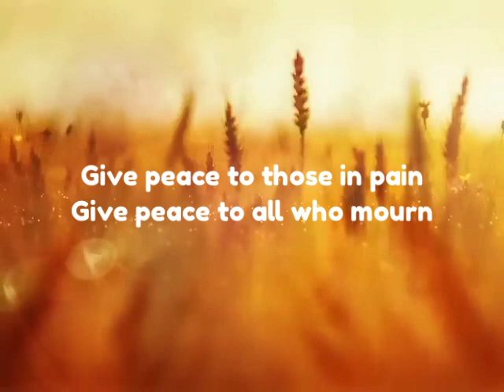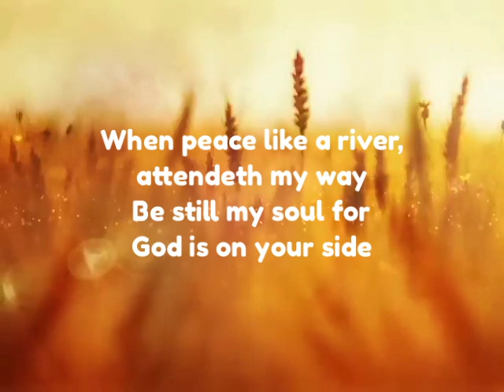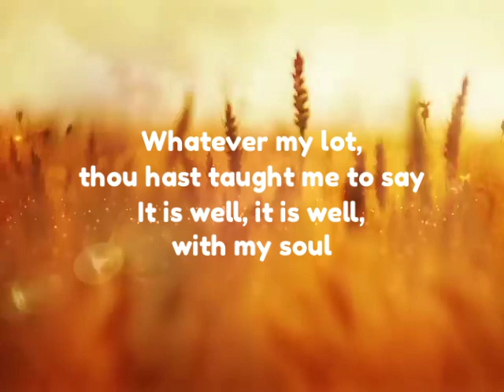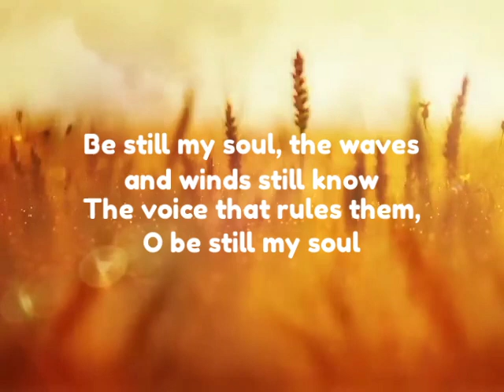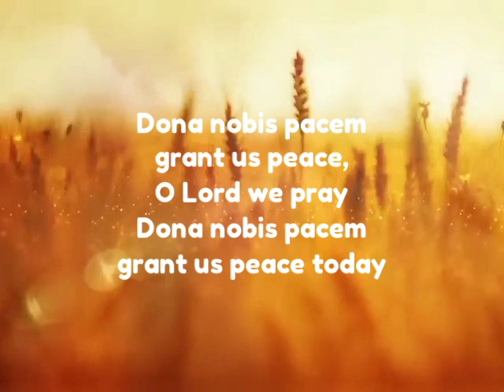Reflections of Peace | Joseph Martin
REFLECTIONS OF PEACE lyrics
By Joseph Martin

Grant us peace, O Lord we pray
Dona nobis pacem
Grant us peace O Lord today

Give peace to those in pain
Give peace to all who mourn
Give peace to the world again
Bring an end to war

Dona nobis pacem
Grant us peace today

Be still my soul for God is on your side
Bare patiently the cross of grief or pain

Leave to Your God to order and provide
In every change God faithful will remain

The voice the rules them, O be still my soul

Dona nobis pacem grant us peace, O Lord we pray
Dona nobis pacem grant us today